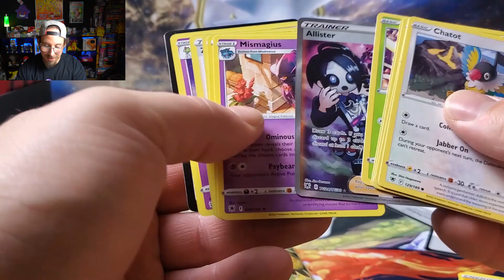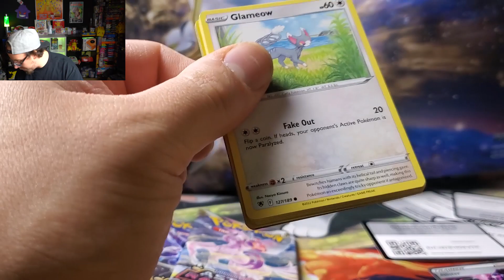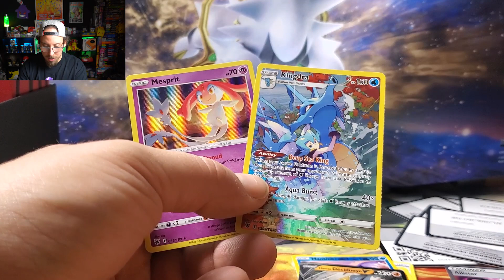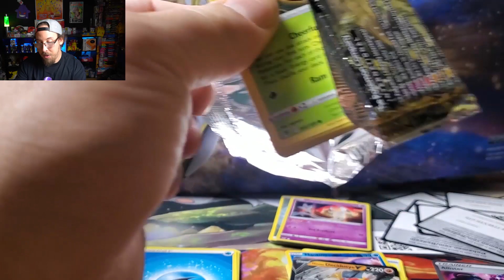I LOVE This Full Art Trainer! * Pokemon TCG 375 * Astral Radiance ETB 6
I had another spare ETB, haha